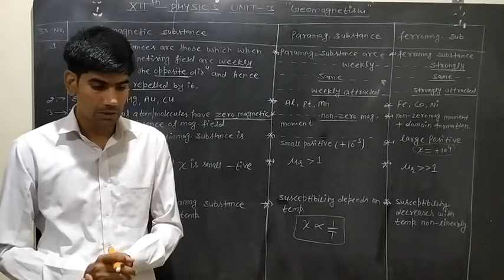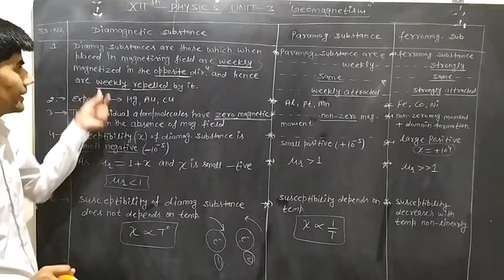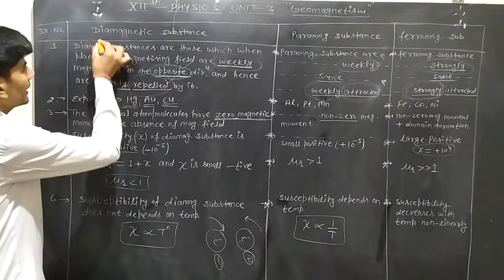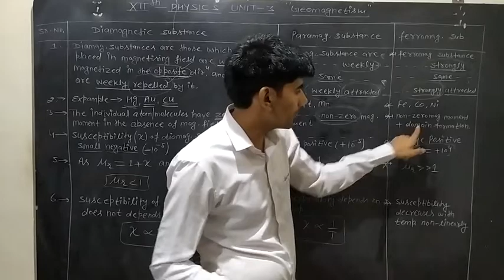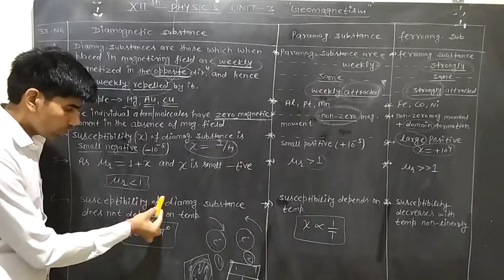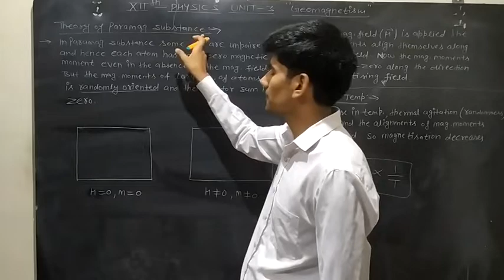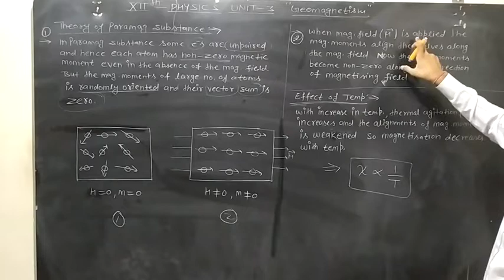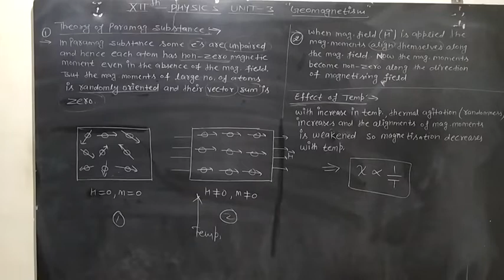12th Unit-3 Classification of magnetic materials L10 By Karmbir yadav sir